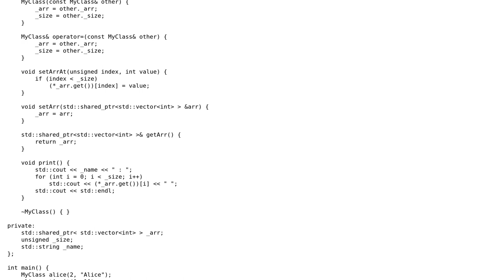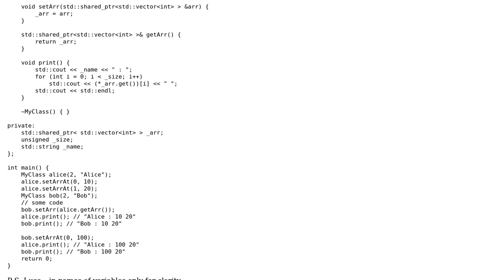Code Review: Using shared_ptr as class member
With thanks & praise to God, and with thanks to the many people who have made this project possible! | Content (except music & images) licensed under CC BY-SA | Music | Images & others | With thanks to user D. Jurcau user AnatoliySultanov and the Stack Exchange Network Trademarks are property of their respective owners. You are responsible for your own actions.